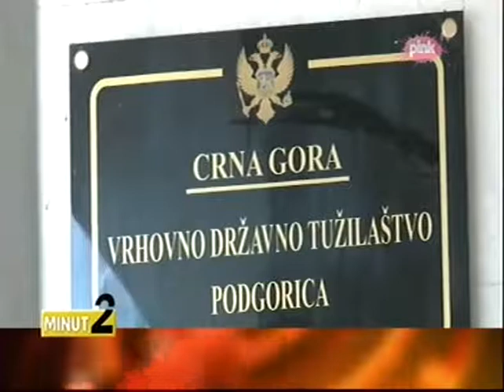19-02-2022 - TV Pink - Ćalović: SDT da pokaže da li će promjeniti praksu prema funkcionerima